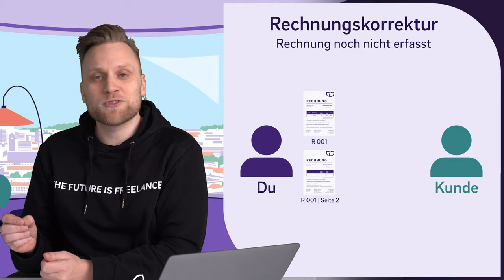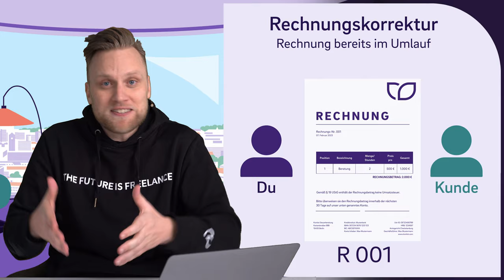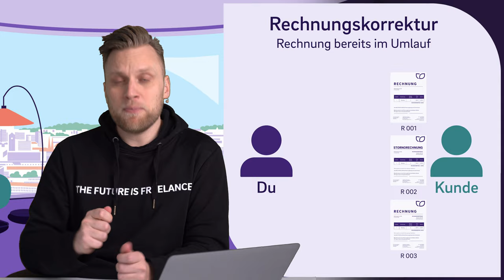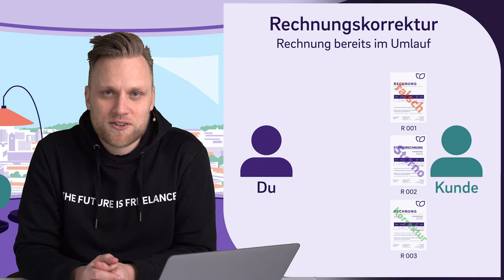FALSCHE Rechnung?! So korrigierst du sie richtig!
▬ Mehr Informationen ▬▬▬▬▬▬▬▬▬▬▬▬▬▬▬▬

Du hast eine falsche Rechnung bekommen oder sogar selbst eine raus geschickt? Dieser Fehler wird gerne mal klein gemacht. Doch aus einer falschen Rechnung darfst du die Umsatzsteuer nicht ziehen! Wir zeigen dir, was du machen kannst, wenn es zu diesem Problem kommt.

▬ Empfehlungen ▬▬▬▬▬▬▬▬▬▬▬▬▬▬▬▬

▬ Timestamps ▬▬▬▬▬▬▬▬▬▬▬▬▬▬▬

0:00 - Intro
0:18 - Was ist das Problem mit falschen Rechnungen?
2:40 - Wer darf die Rechnung korrigieren?
3:02 - Welche Fälle werden unterschieden?
3:40 - Rechnungskorrektur - Rechnung noch nicht erfasst
4:54 - Rechnungskorrektur - Rechnung bereits im Umlauf
7:02 - Outro